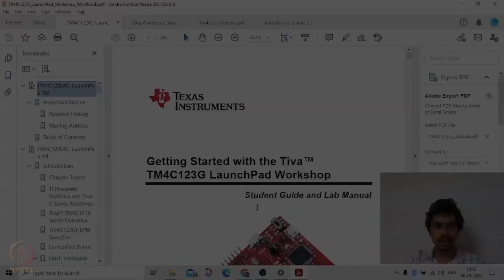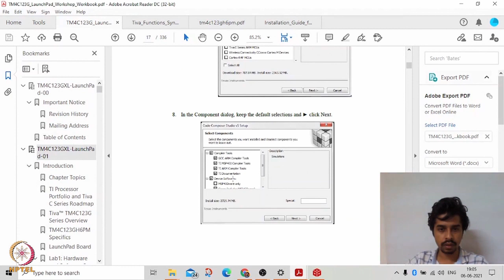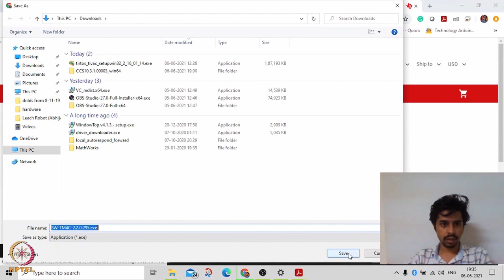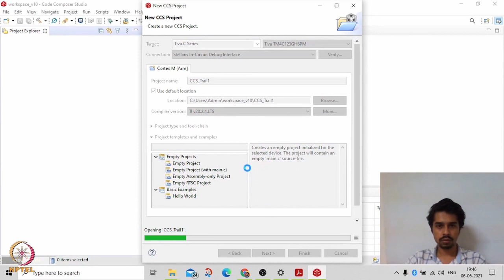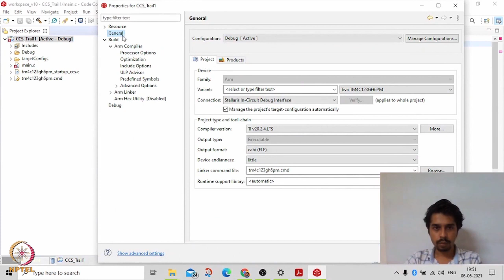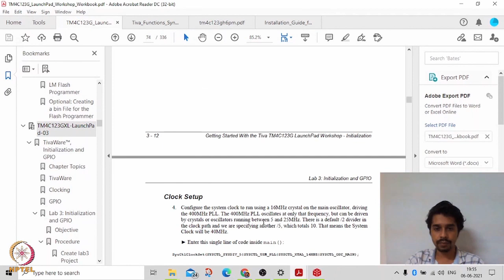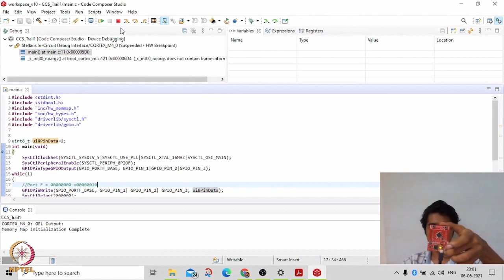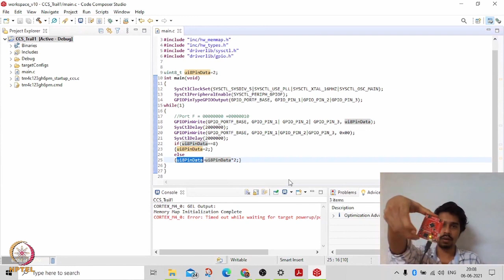Hands on Activities Part I